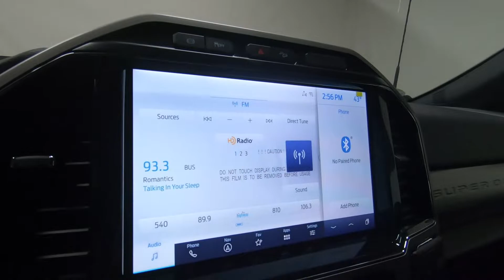2022 FORD SUPER DUTY F-350 DRW LARIAT - New Truck For Sale - Columbus, OH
Please visit Ricart Ford to view this New STAR WHITE 2022 FORD SUPER DUTY F-350 DRW LARIAT for sale near Columbus, Ohio.

Stock #: FTN2172

Description:
2022 FORD SUPER DUTY F-350 DRW LARIAT
New 2022 Ford Super Duty F-350 DRW Truck is For Sale in Columbus, Ohio. This model has a 6.7L 8 cyl engine, 10-Speed A/T transmission, and is finished in paint. Whatever questions you might have about this vehicle, you can be certain that our sales advisors can assist you every step of the way. On top of that, our financing experts are prepared to help you find the lease or finance option that is right for you. Find us at 4255 S Hamilton Road in Columbus, OH 43125, servicing customers throughout Central Ohio.